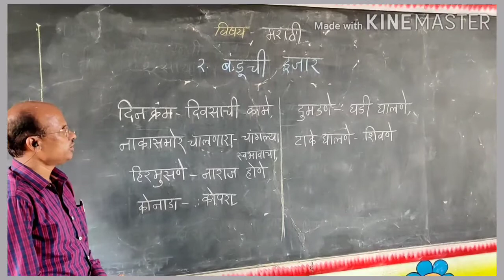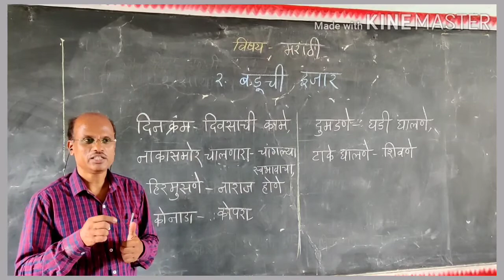इयत्ता ५ वी, विषय- मराठी, २. बंडूची इजार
डॉ.शालिनीताई बोरसे माध्यमिक विद्यालय, सिडको,नाशिक